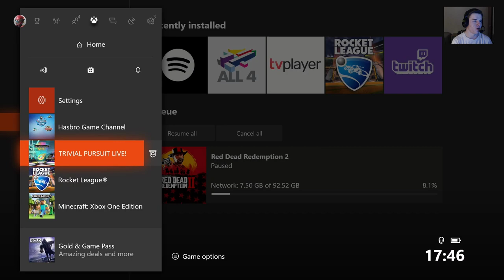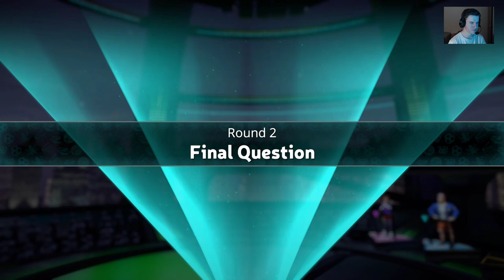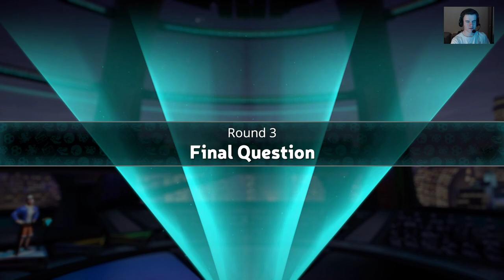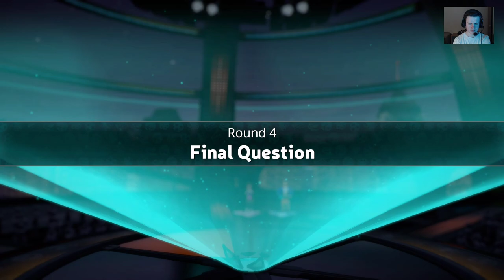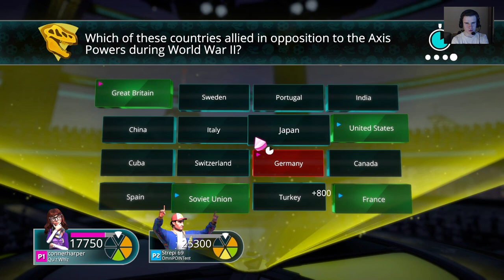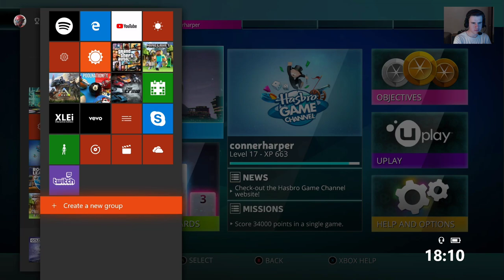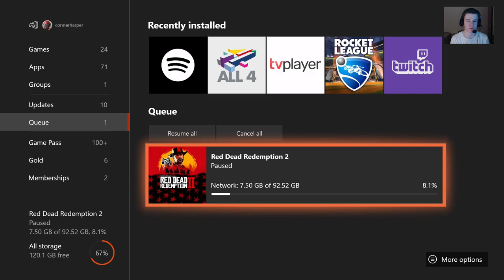TRIVIAL PURSUIT LIVE :: Console Gaming (Xbox One)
SOCIAL MEDIA LINKS:
Steam Name: TheSimulationFan
Twitch Streaming Channel: Twitch.tv/connerjharper444